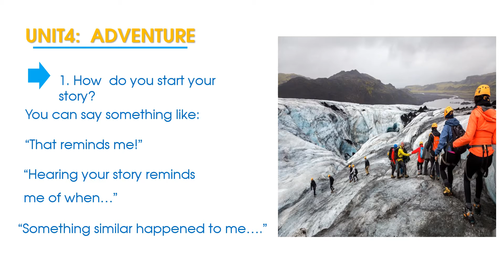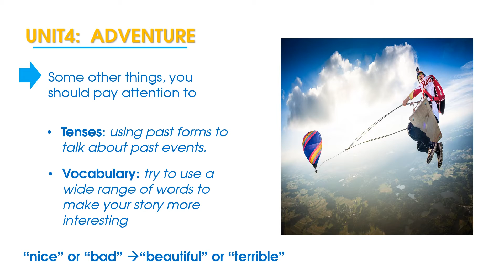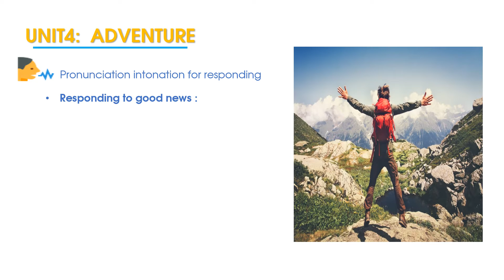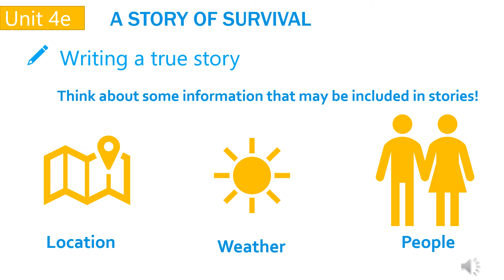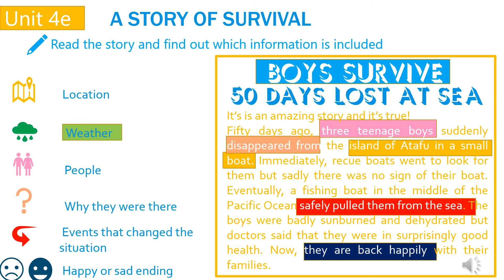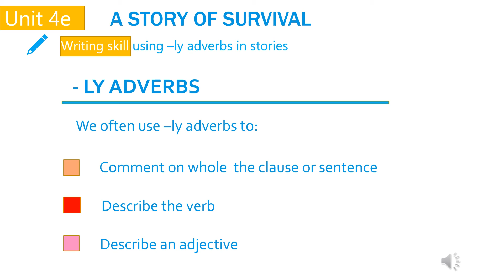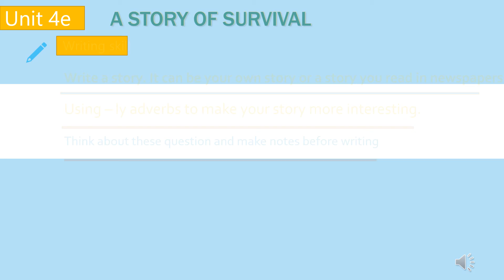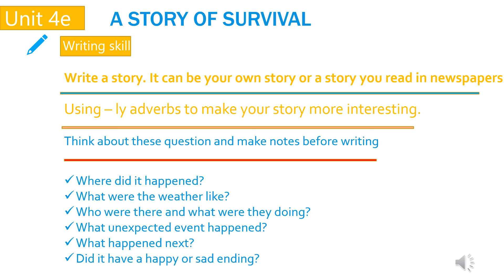Unit4 Adventure video lecture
This is video lecture for unit 4 ADVENTURE